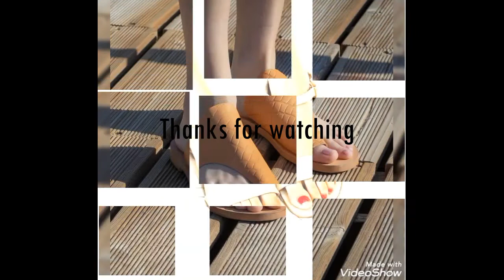BEST SANDAL COLLECTION FOR GIRLS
Gorgeous and amazing sandal collections  for girls and ladies,they are simply amazing,if u are interested in any of them u can come to the comment section for d link,pls dont forget to subscribe to this video.